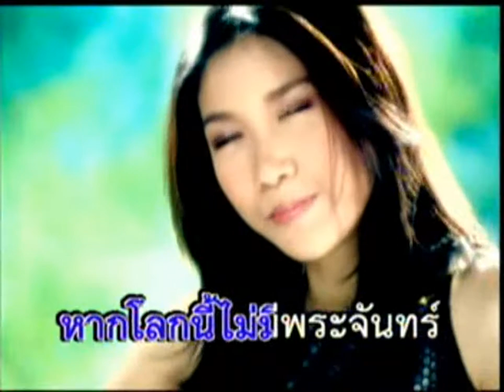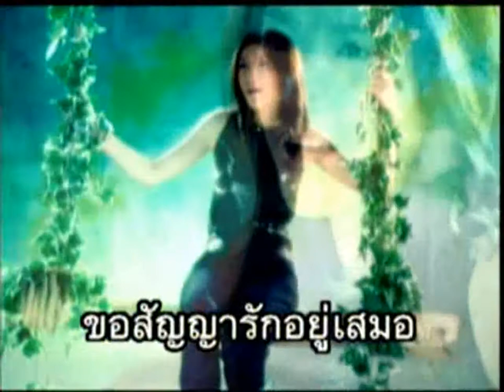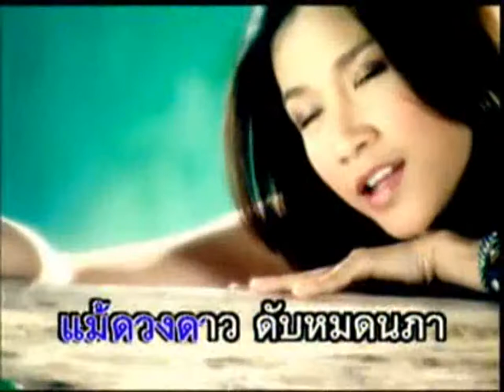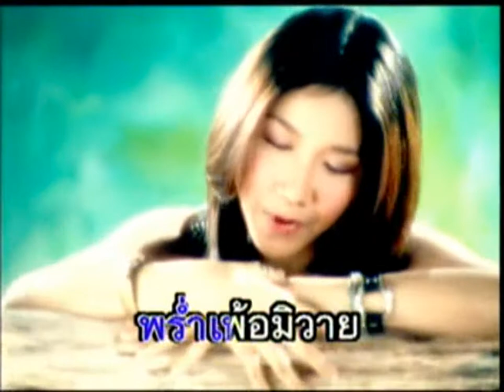เหมือนนกไร้ปีก - กรพินธุ์ (The Celebration) | MV Karaoke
เพลง เหมือนนกไร้ปีก
ศิลปิน กรพินธุ์
อัลบั้ม The Celebration 2
RS Promotion